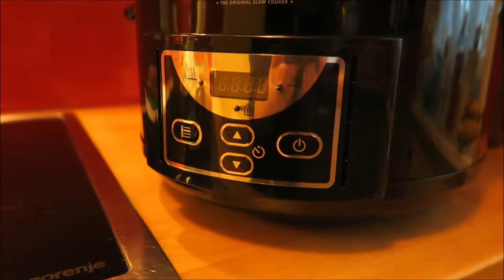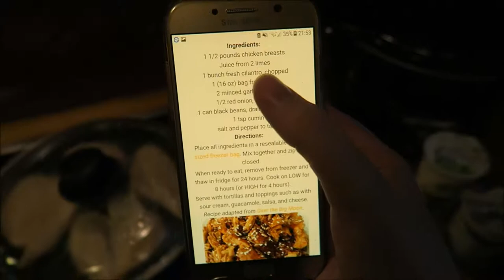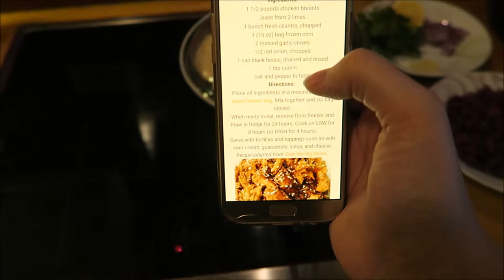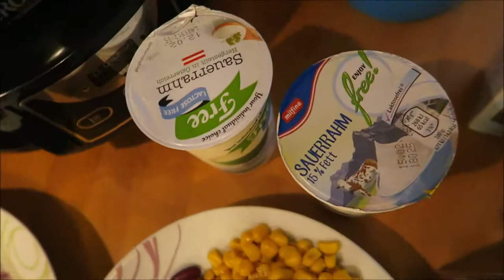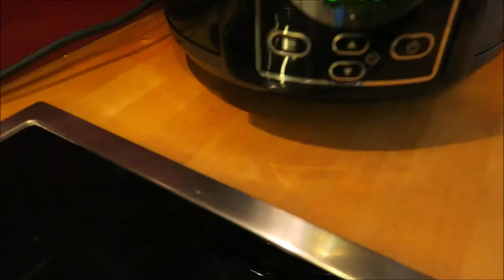Crockpot | Zitronen Koriander Huhn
Ein Rezept mit meinem neuen Crockpot!

Der Slow Cooker soll das Leben erleichtern und nach dem ersten Rezept bin ich ein riesen Fan !

Das Fleisch wird unfassbar weich und es schmeckt einfach herrlich!

Diesen Crockpot habe ich bestellt :

Frage des Tages:
Was ist euer Lieblingsrezept? :)

Bis bald !
Rina